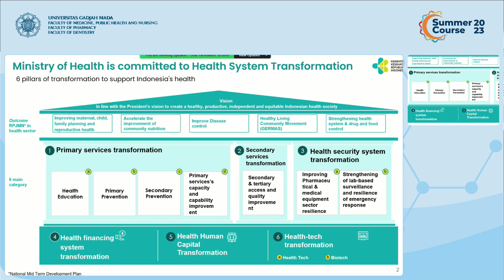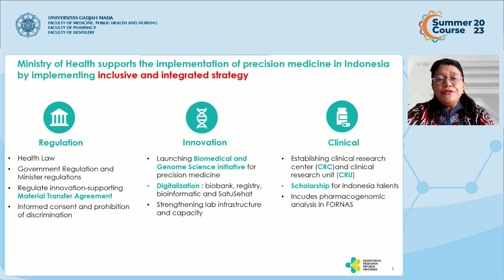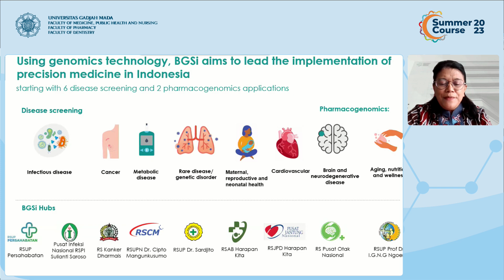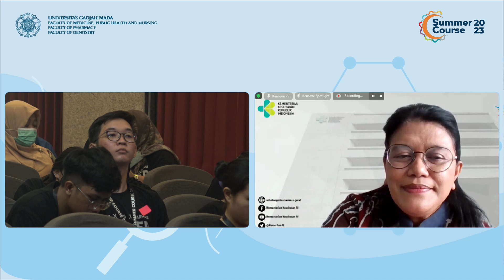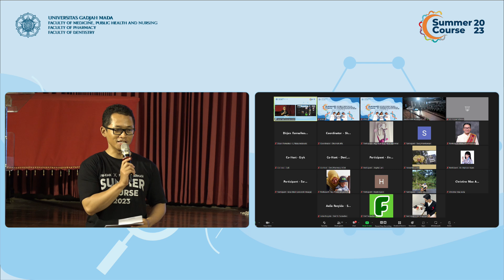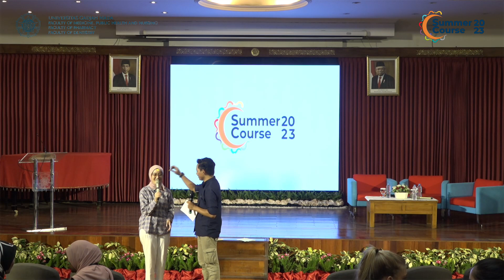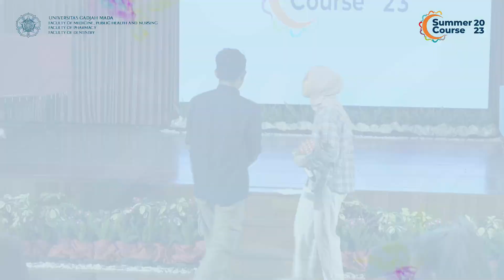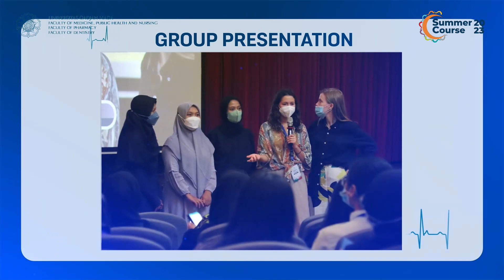SUMMER COURSE 2023 DAY 1B - 06 November 2023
0:00   Keynote Speech Session
           Moderator : Prof. dr. Gunadi, Ph.D., Sp.BA., Subps.DA(K).
           Keynote Speaker 1: Dr. Dra. Lucia Rizka Andalucia, Apt, M.Pharm, MARS. - Ministry of Health.
           Topic: Transforming Indonesian Healthcare to Initiate Precision Medicine.

19:30  Ice breaking